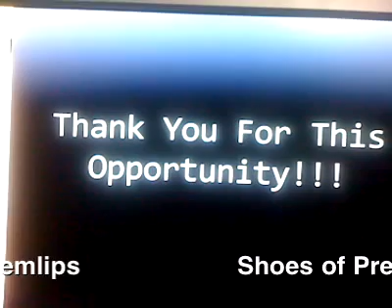shoes of prey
My shoe of prey for michelle's contest!! hope you likee it!
sorry for the bad video quality!!! there is a better pic on my channel!